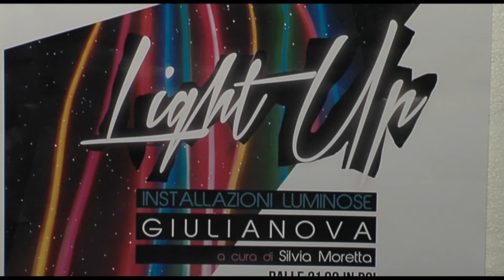Light Up a Giulianova Lido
Le sere del 28 e 29 agosto si terrà a Giulianova (TE) l’evento di arte contemporanea LIGHT UP.
Patrocinato dal Comune di Giulianova, assessorato alla Cultura e al Commercio, curato da Silvia Moretta e organizzato dalla società Shere City, LIGHT UP è l’evento di Light Art, accolto con grande interesse dal sindaco Franceso Mastromauro e dall'assessore alla cultura Pierangelo Guidobaldi, in cui saranno proiettate installazioni di luce sui monumenti più importanti del lido della città.
Lo storico Kursaal, simbolo della cultura cittadina, si trasformerà in un "nido del sole" grazie all'installazione “Light #20. Sunmoonarchitecture” del light artist e lighting designer Romano Baratta;
il prospetto della scuola adiacente a piazza Fosse Ardeatine, sarà interessato dal videomapping “Metamorfosi” del giovane Light Artist romano Luca Ercoli; la terrazza del Belvedere sarà illuminata e animata dalla video installazione “Fluida” del regista Enzo Francesco Testa.
Light Up celebra l’anno internazionale della Luce e delle tecnologie basate sulla Luce (IYL 2015) e si pone in linea di continuità con gli interventi di arte contemporanea realizzati alla fine degli anni 70, quando la città giuliese ha precorso tutte le altre nell'uso dell’illuminazione urbana in arte grazie all’evento Agorà (1978). Prefiggendosi di ritrovare un contatto diretto arte-società-cultura, si fregiò degli interventi degli artisti Franco Summa, Maurizio Nannucci, Emilio Vedova Alessandro Mendini, Andrea Branzi.
Grafica di Antonio Zappone, concept di Maurizio Di Zio.
Giulianova, 28 e 29 agosto, dalle 21 alle 3 di notte, con un'anteprima presso il Kursaal dalle ore 19.30.